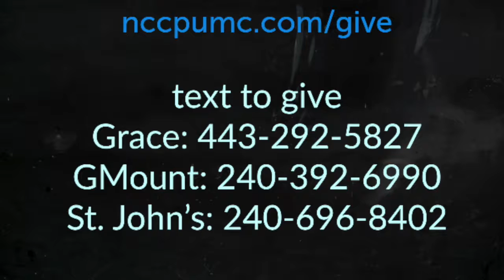Moses: The Baby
The Rev. John B. Rudolph preaches from NCCP UMC on Nov 2, 2017. Moses is a 4 part series. This is Part 1 Moses the Baby